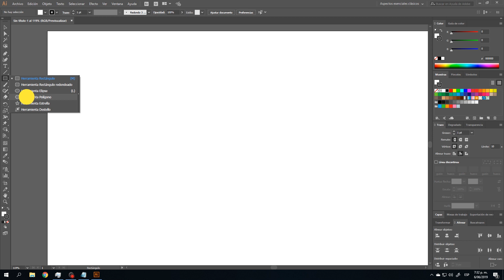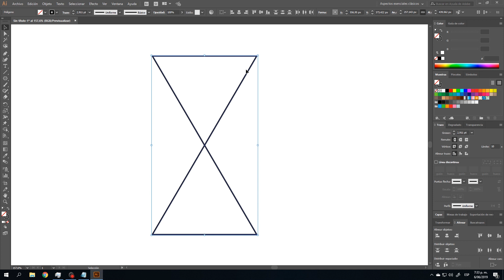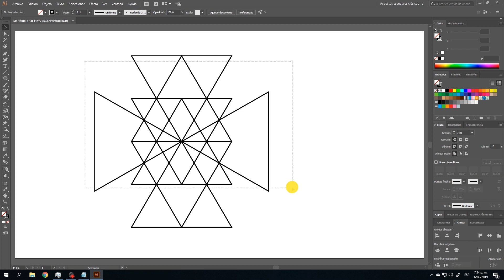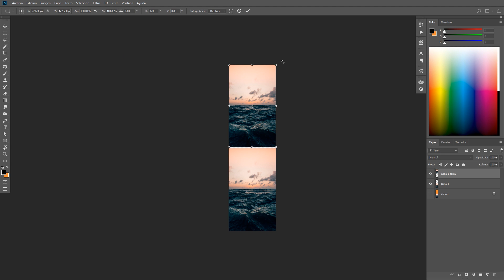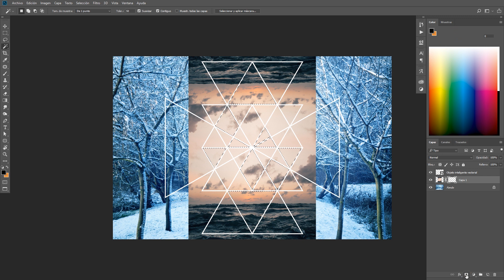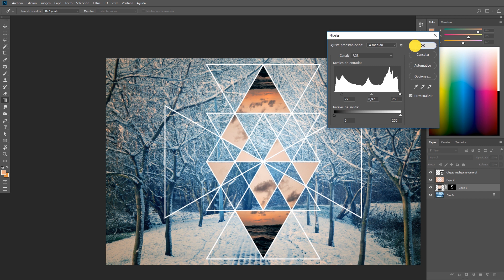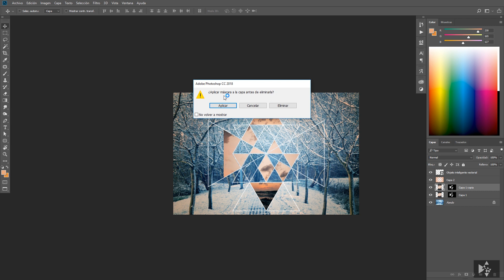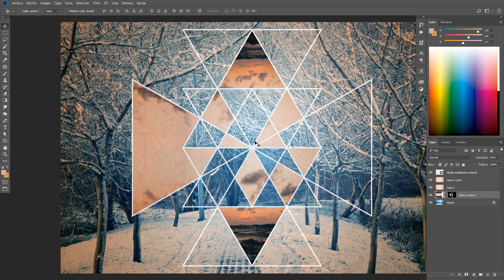Crea un collage geométrico en Photoshop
En este tutorial aprenderás a cear un novedoso collage geométrico en Photoshop.